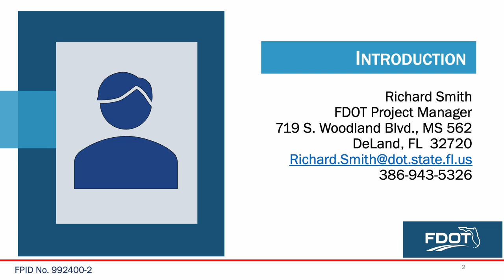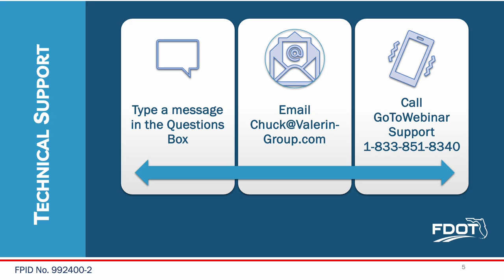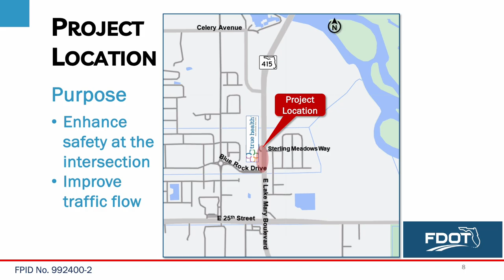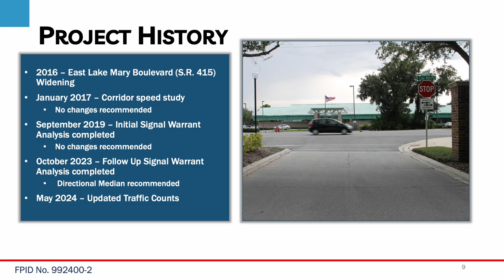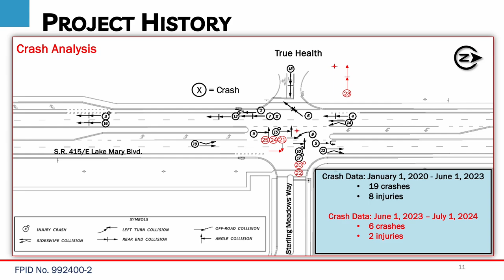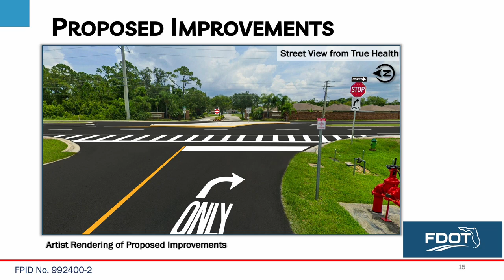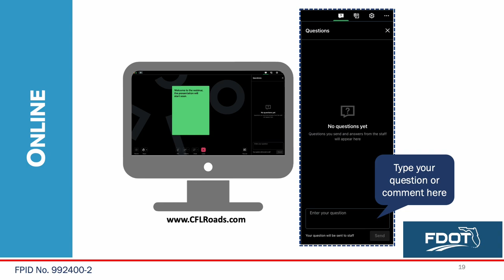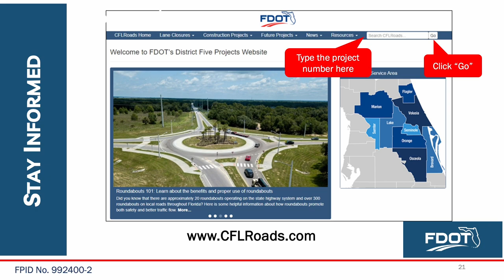2024-08-06 Public Meeting Presentation